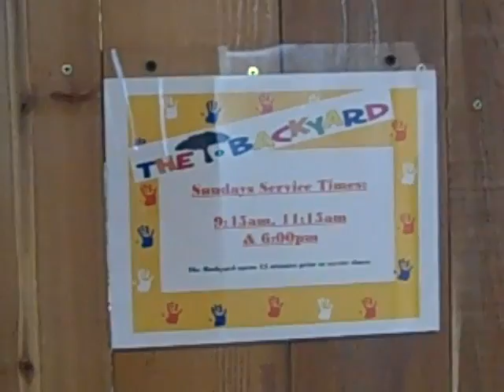You are Invited to The Backyard - Vineyard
Quick tour of the Backyard at Vineyard in Canon City.  You are invited to visit us on Sundays!  9:45 and 11:15am and 6pm